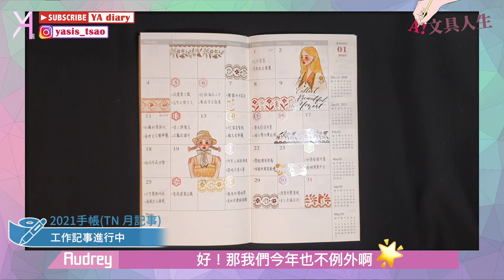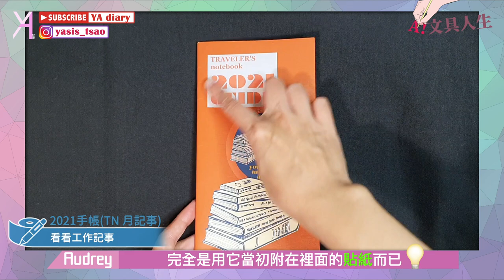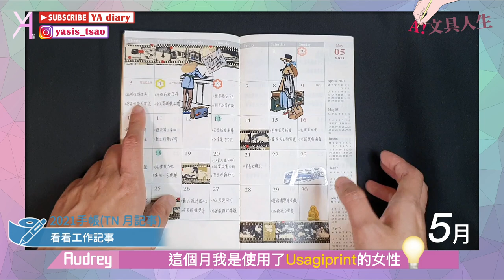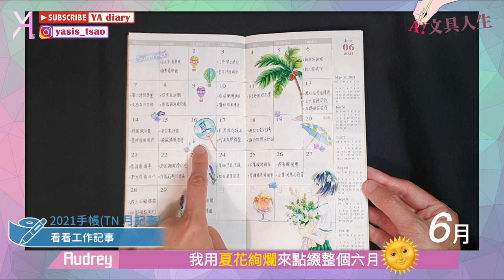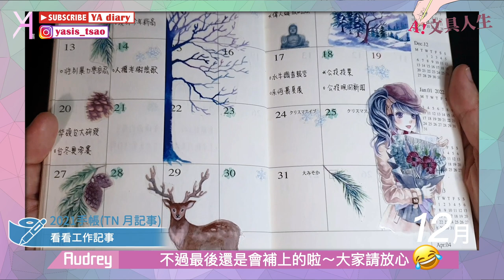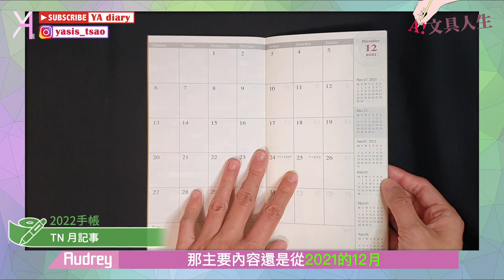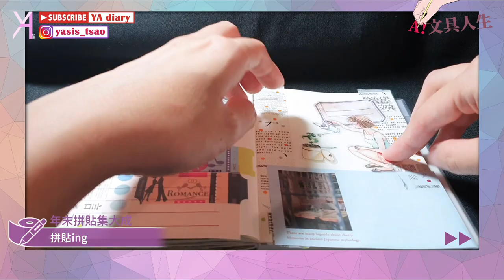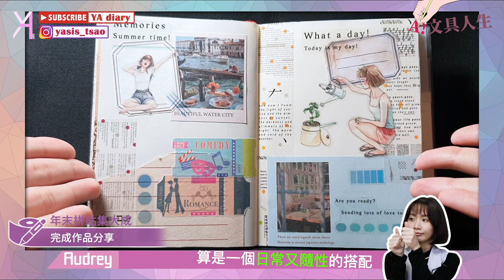【年末手帳交接】2022新年度手帳報到🥳2021手帳回顧及拼貼集大成🤩🧚🏻‍♀｜文具人生｜Vlog｜YA diary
終於來到2021年的最後一支影片👯‍♀
一起來回顧和YA頻道共度的每個月份
以及整年度的拼貼人生集大成🤌🏻
同時，還要來展望2022文具人生，希望未來更加豐富精彩🙆🏻‍♀️

【傳送門咻】
0:00 創意耶誕卡拼貼🪄
0:27 回顧2021手帳：TN月記事
4:59 介紹2022手帳：TN月記事
5:38 拼貼手帳回顧：MD Notebook文庫
6:23 2021拼貼集大成
7:21 其他小對話